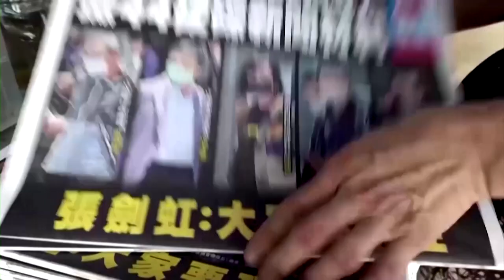Hong Kong leader Carrie Lam defends actions against Apple Daily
Hong Kong leader Carrie Lam hit back against criticism of authorities' actions against pro-democracy tabloid Apple Daily as attempts to ‘beautify’ acts that endangered national security.